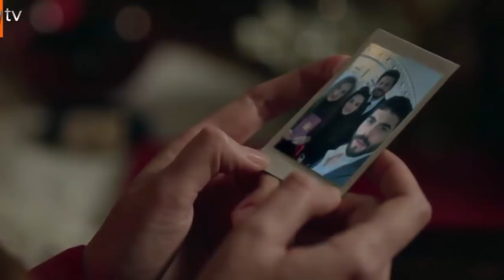ВЕТРЕНЫЙ 63 СЕРИЯ РУССКАЯ ОЗВУЧКА (Фрагмент №2) | Hercai 63.Bölüm 2.Fragman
Наконец, Миран сталкивается с горькой правдой.
Рейян должна была сказать Миран правду, чтобы не дать ей стать убийцей и своим ребенком без матери, а также без отца.
Миран будет очень зол, что Рейян в одиночку принял такое решение.
И как можно скорее она вмешается, чтобы надругаться над своим ребенком.